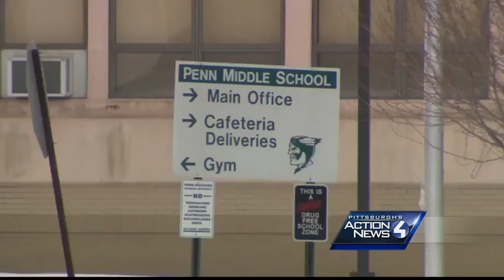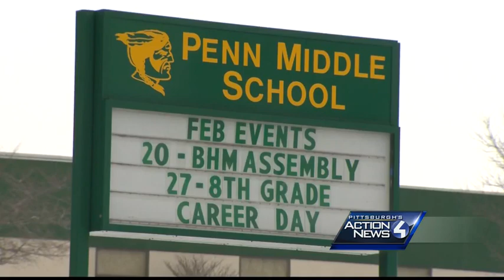Police: Penn-Trafford aide throws shoe at special ed student, drags her across floor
An aide is removed by the Penn-Trafford School District after allegations that she hit a Life Skills student with a shoe and caused a brush burn on the child's back while pulling her across the floor.